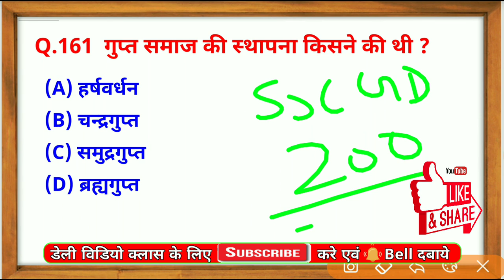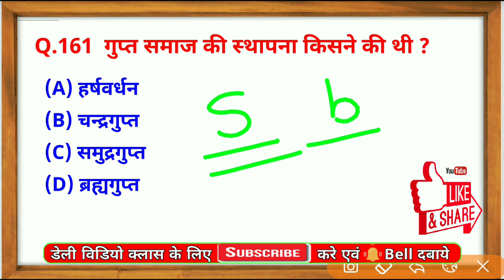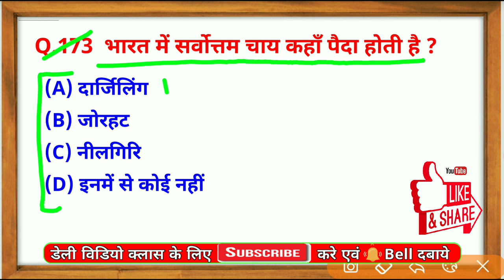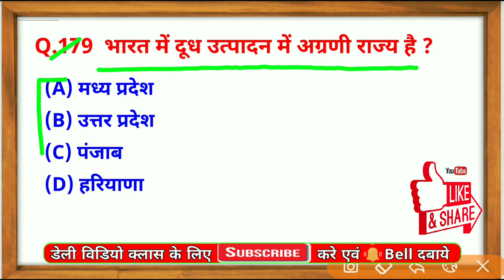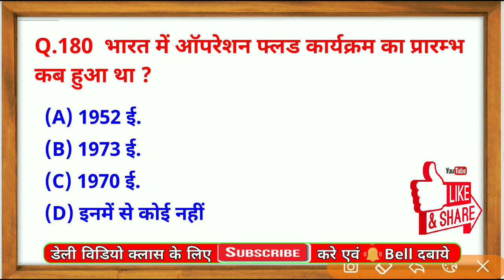Top 200 SSC GD GK MCQ in Hindi Part 9 | SSC GD Previous Year Model paper in Hindi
In this video SSCGD Previous Year MCQ of General Knowledge in hindi and General awareness question. This is the ninth part of this video series. SSCGD 2019 exam is schedule from coming days and in this video some model question of GK are given. SSCGD top 200 mcq of GK in hindi is given with complete solution.  we have also covered the SSCGD Previous Year Model paper MCQ in Hindi with best practices.

नमस्कार दोस्तों, इस विडियो के अंतर्गत हम SSCGD 2019 के अंतर्गत होने वाली परीक्षाओ से सम्बंधित सामान्य ज्ञान के 200 महत्वपूर्ण प्रश्न देखेंगे जो की पिछली परीक्षाओ में पूछे गये SSCGD के प्रश्नों पर आधारित है | इसके अंतर्गत SSCGD के मॉडल पेपर भी दिए गये है | मॉडल प्रश्नों के साथ उनके उत्तर भी दिए गये है |